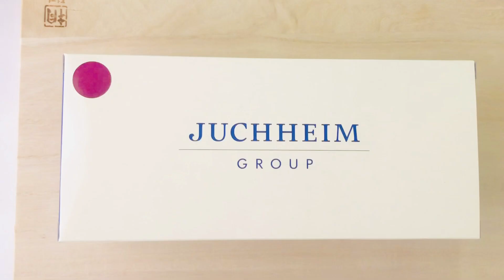【プリンロール】プリンがデカ過ぎ！日本一完璧なプリンロール⁈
バウムクーヘン専門店『ユーハイム』のロールケーキ✨
駅ナカをふらふらとしてたら、ショーウィンドウ越しに「しっかりとしたプリン」が挟まってるロールケーキが見えて、ついつい買ってしまった💦
他のプリンロールケーキって、プリンが小さかったり、奥までちゃんと入ってなかったりするんだけど、
このプリンロールはどこを切っても「しっかりプリン」が挟まってるww
こういうのけっこう大事❗️
●東京のロールケーキ
●お取り寄せロールケーキ
●市販のロールケーキ
●コンビニのロールケーキ
など色々なロールケーキを紹介してます。